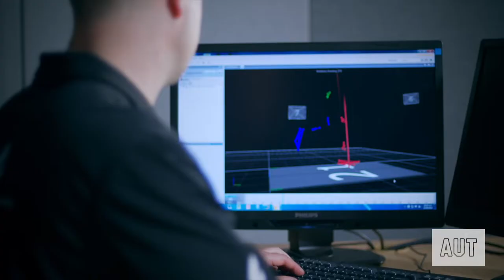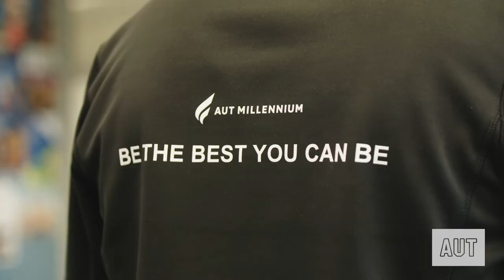AUT School of Sport and Recreation: Journey through the years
Alumni, staff and industry partners talk about the journey of the Bachelor of Sport and Recreation as it completes 20 years of being offered at AUT.